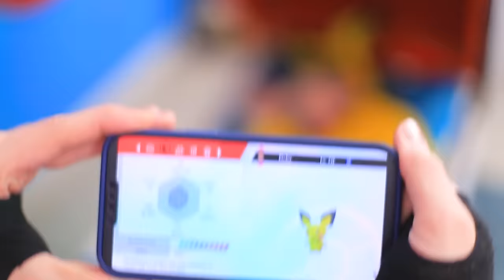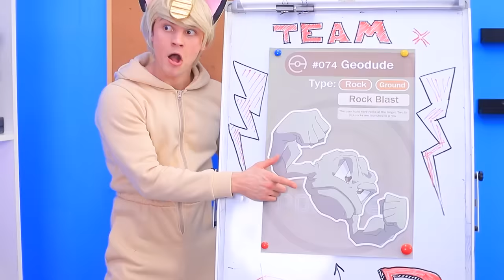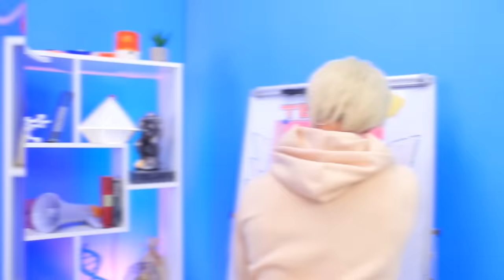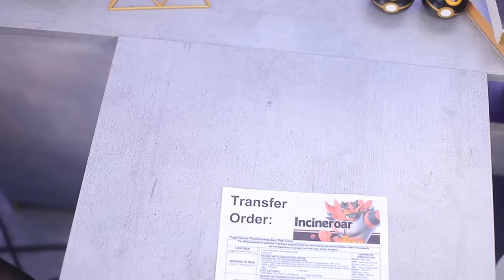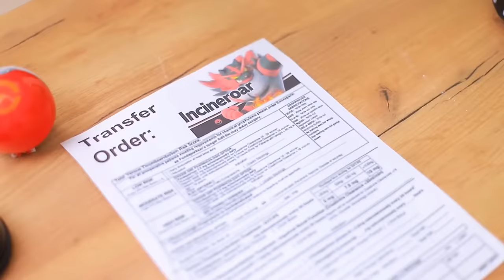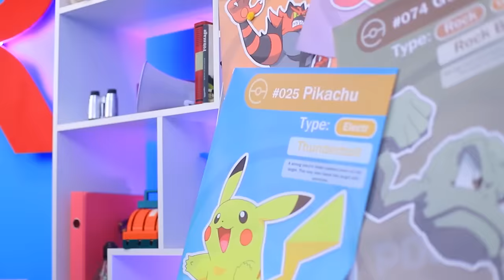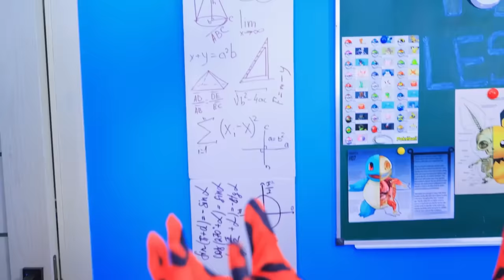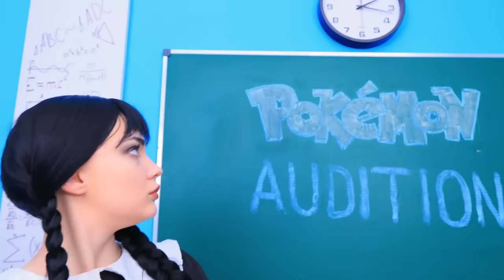Team Rocket! My Pokemon is Missing in Real Life! Wednesday Addams in College!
Wednesday and Pokémon, Rivals or Friends? We think you definitely know the answer to this question! Watch the stories of their adventures in our new video!